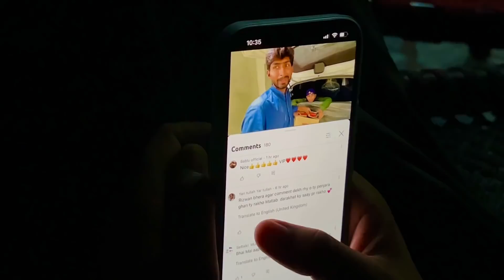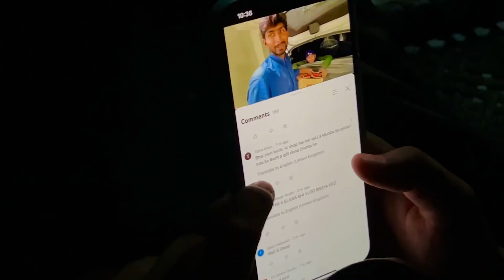Aj Bhot Buri Khabar Hai🥵# vlog152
Aj Bhot Buri Khabar Hai🥵# vlog152 malikrizwan vellamunda malikumair firstvideo villagelife kabootar bazi kotar # kabootarpakadane # katarika